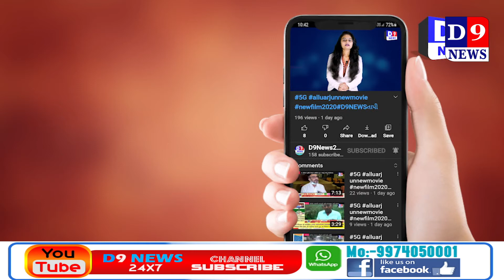D9NEWSબોટાદ અળવ ગામના એક યુવાનની કરપીણ હત્યા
Title:  બોટાદ અળવ ગામના એક યુવાનની કરપીણ હત્યા
Name of the Reporter : Vipul luhar
Date & Time : 09/03/2021 12:00:00

Description
બોટાદ જિલ્લાના રાણપુર તાલુકા ના અળવ ગામના એક યુવાન ની કરપીણ હત્યા કરી લાશ ને તરલ પદાર્થ છાંટી સળગાવી નાખતા સમગ્ર પંથકમાં ચકચાર મચી ગયેલ છે.બોટાદ થી અળવ ગામે આવી રહેલ યુવાનને રસ્તા પર સાંકડા નાળા માં લઇ જઇ ક્રૂર હત્યા કરી નાખવામાં આવી હોવાનું મનાય રહ્યુ છે.મહેશ જીવણભાઈ સોલંકી નામ નાં 18 વર્ષ ના યુવાનને મારી તેની લાશને તરલ પદાર્થ છાંટી સળગાવી નાખવામાં આવી હતી.
વાલીઓ દ્વારા પૂર્વ યોજીત કાવતરું રચી વિડિયો વાયરલ કર્યાના આક્ષેપ કરનાર દ્વારા અદાવત રાખીને હત્યા કરી હોવાનું જણાવ્યુ છે.મૃતદેહ ને તાત્કાલિક બોટાદ સોનાવાલા હોસ્પિટલ ખાતે ખસેડવામાં આવેલ છે.જ્યાં પ્રાથમિક પીએમ બાદ, ફોરેન્સિક સાયન્સ એક્સપર્ટ પોસ્ટમોર્ટમ કરવા માટે મૃતદેહ ને ભાવનગર ખાતે ખસેડવામાં આવેલ છે.સમગ્ર સ્થિતિ ને લઇ પોલીસ દ્વારા તપાસ પંચનામુ સહિતની કામગીરી હાથ ધરવામાં આવી છે...